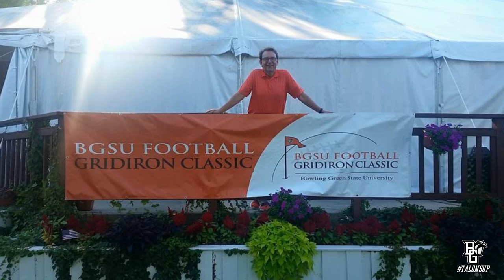2015 BGSU GridIron Classic Photos